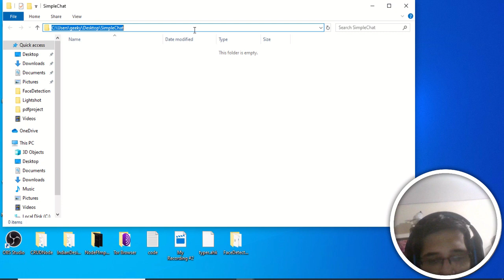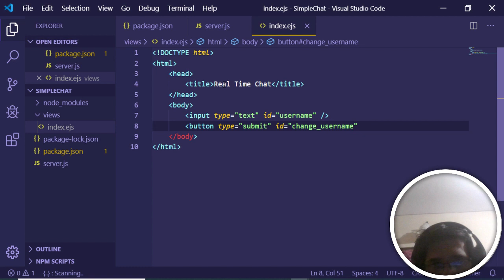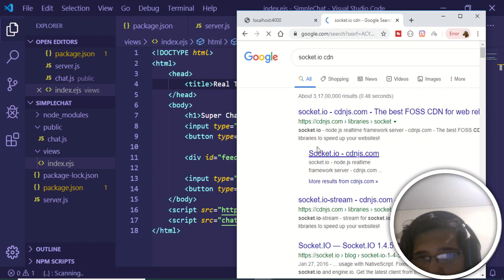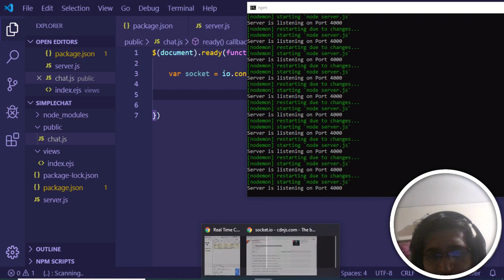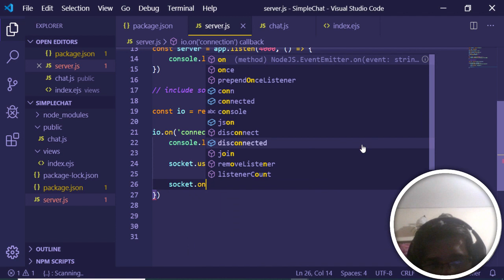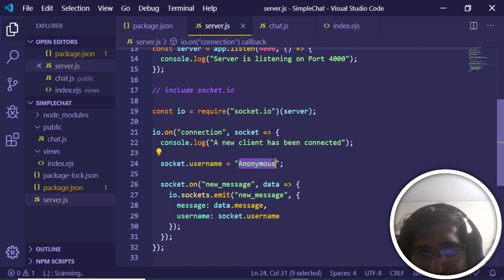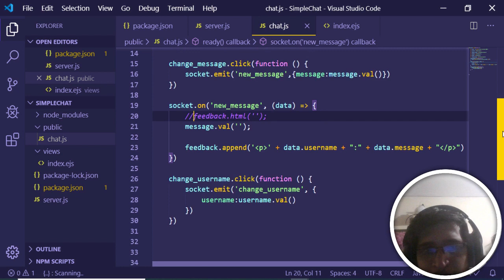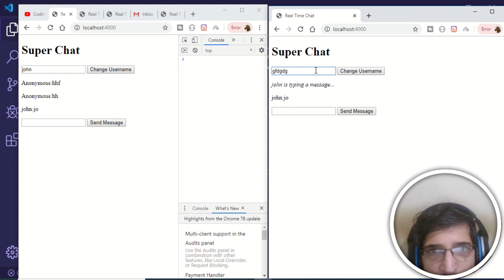Real Time Chat App Using Node.js Express and Socket.io (WebSockets)